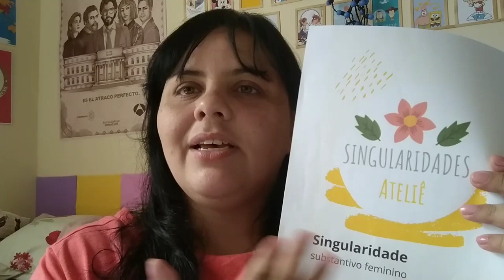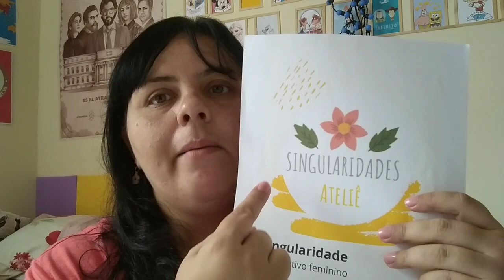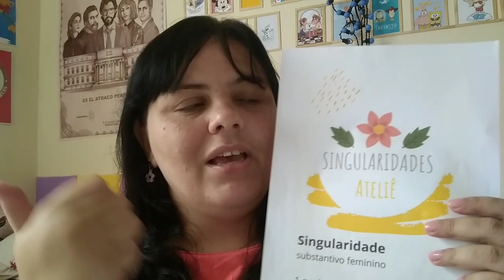NOVO PROJETO: DESENHANDO UM SONHO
Oi gente, no vídeo de hoje eu conto um pouquinho sobre um novo projeto na minha vida. Espero que gostem e inspire quem também tem esse mesmo sonho.